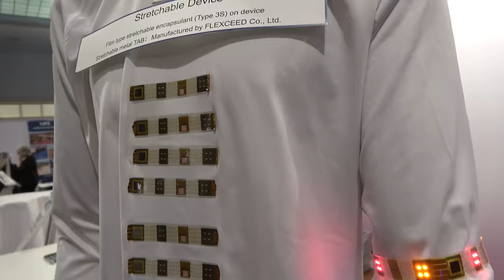Hitachi Chemical wearable stretchable electronics for textiles Smart Clothing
Khasha Ghaffarzadeh of IDTechEx interviews Tsuyoshi Matarai, Sales & Marketing Manager of Hitachi Chemical Co. on their wearable technologies on exhibit at the IDTechEx Show! in Berlin. Matarai-san shows stretchable electronics for textiles, for which Hitachi supplies the stretchable, waterproof films. Hitachi Chemical co., ltd. is a chemical manufacturer engaged in a wide range of areas, including semiconductor and display-related materials, printed wiring boards, copper clad laminates, photosensitive dry films, functional polymeric materials, adhesive films, carbon products, ceramics and automotive related products.